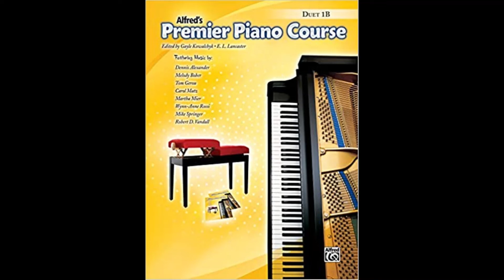Gentle Breeze Secondo with metronome